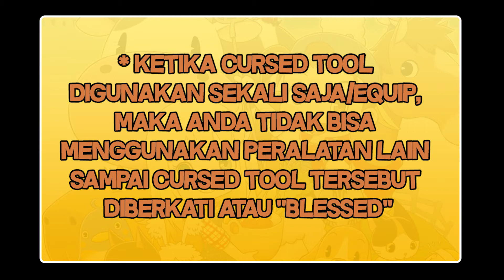MENDAPATKAN CURSED TOOL di STORY OF SEASONS: Friends of Mineral Town